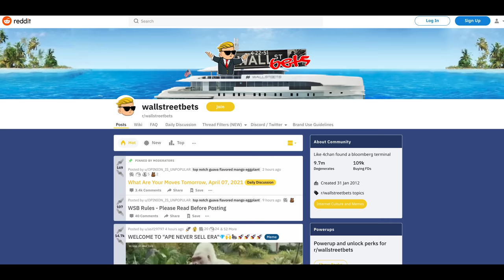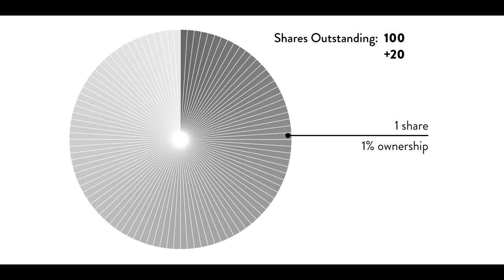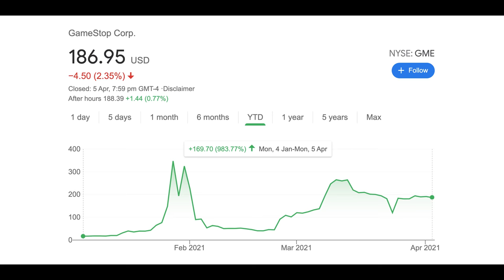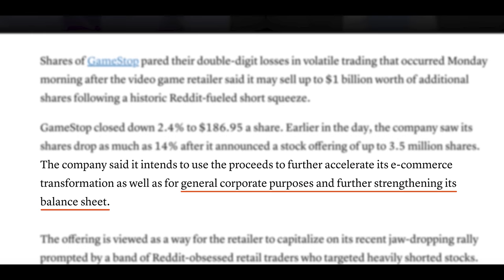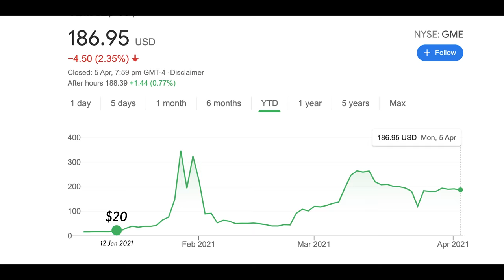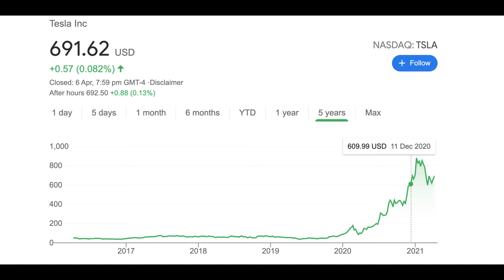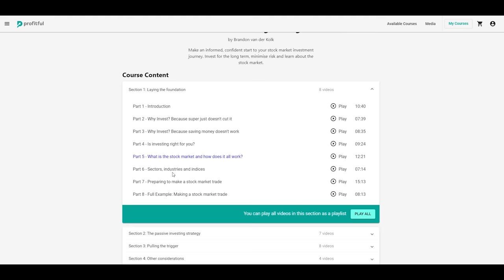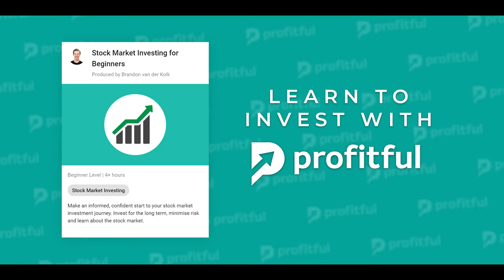GameStop's Final Blow to the Short Sellers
The GameStop short squeeze that lit up the stock market news in January might be winding down, but the short sellers just can't escape the pain. Now, GME has added salt to their wounds by completing a $1B capital raise. Could the short sellers actually turn into GameStop's secret weapon?

★ ★  PROFITFUL  ★ ★